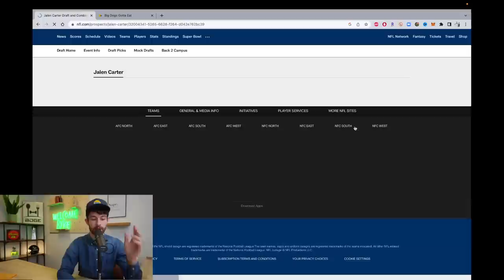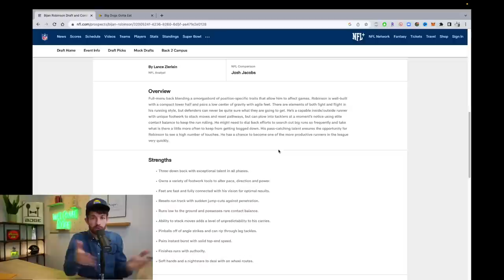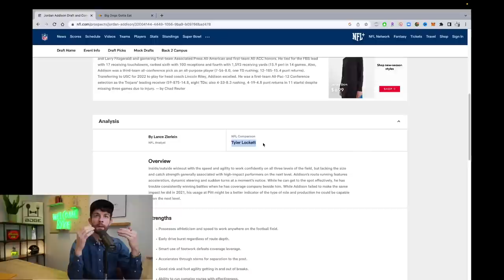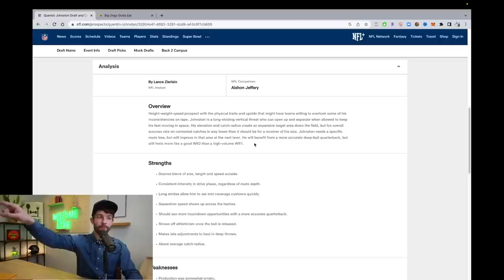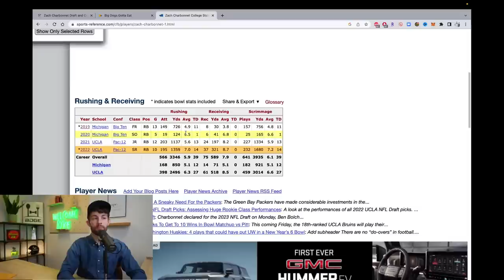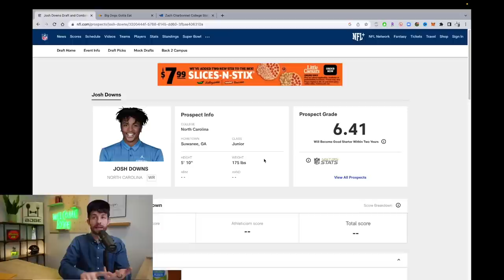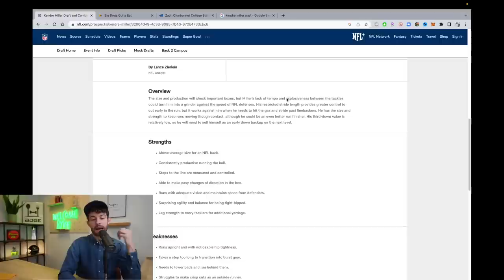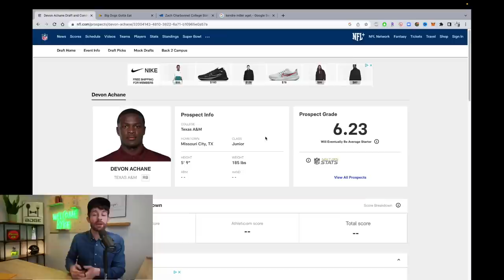I Compared my Top 12 Rookie Ranks to Lance Zierlein’s Player Comps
this video is about (bdge,nick ercolano,fantasypros,fantasy flock,fantasy footballers,fantasy football advice,bdge fantasy football,2023 fantasy football,fantasy football 2023,dynasty fantasy football 2023,2023 dynasty rookie mock draft,2023 must draft dynasty rookies,2023 dynasty football sleepers,2023 dynasty rookie rankings,2023 dynasty running back rankings,dynasty football trade targets,dynasty rookie mock draft with landing spots,nfl draft predictions)